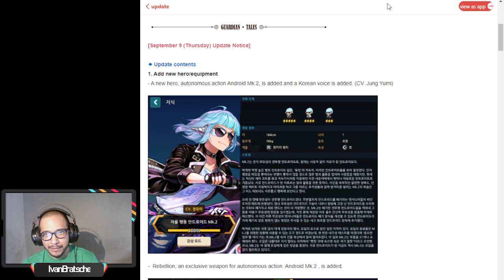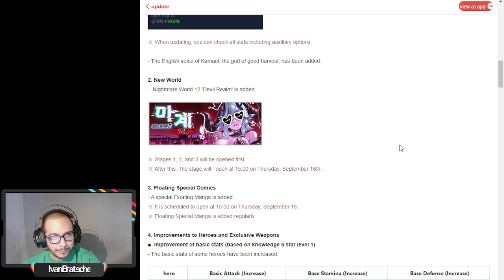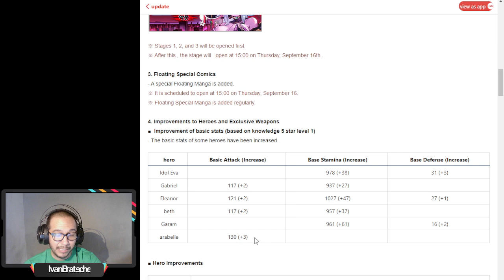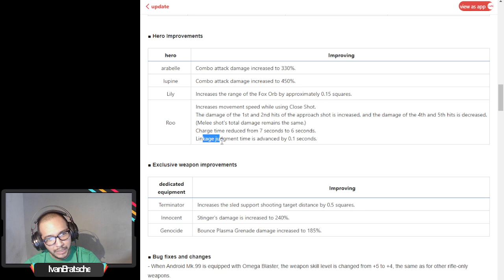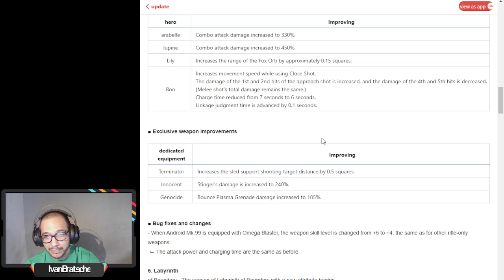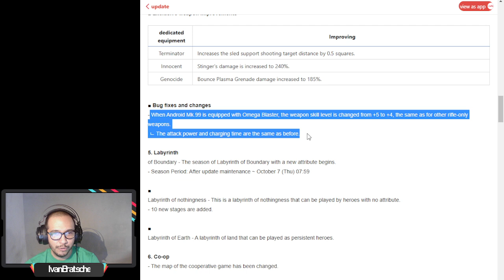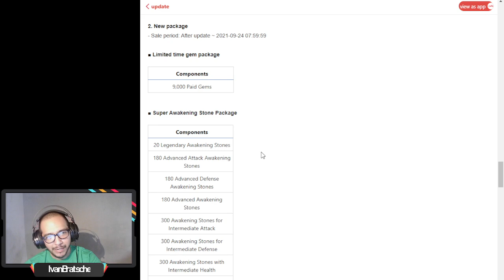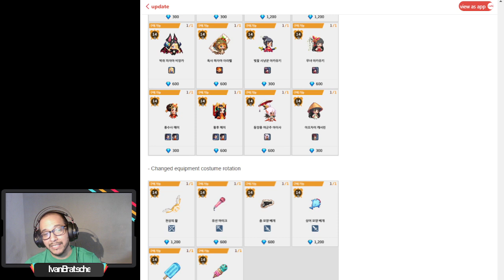Guardian Tales (Husbando o waifu? actualizacion de korea)